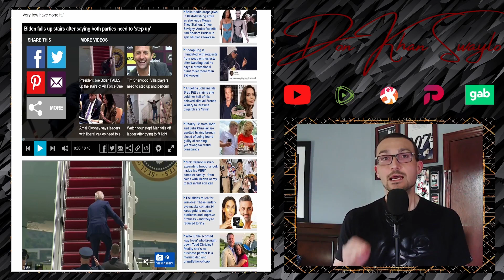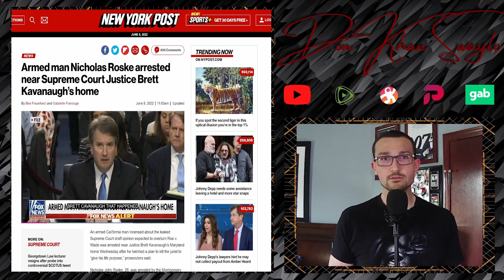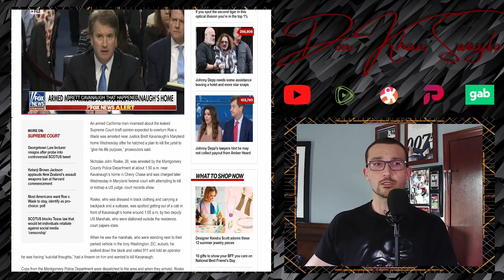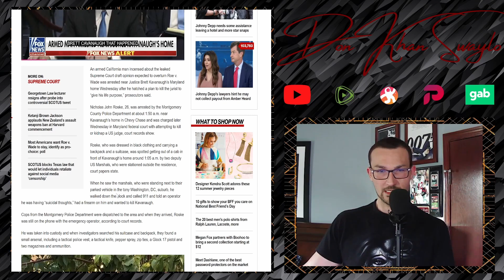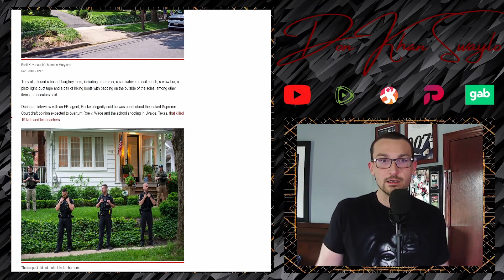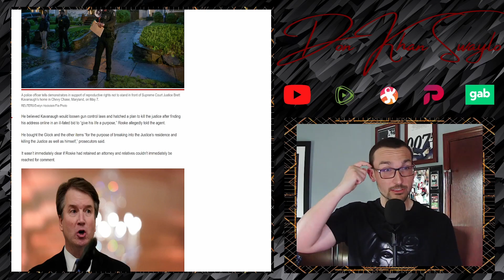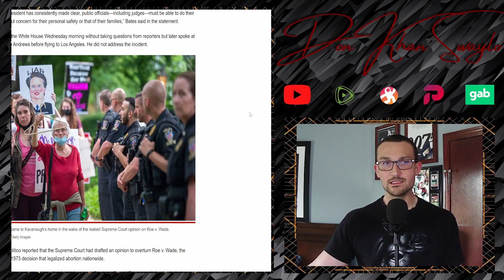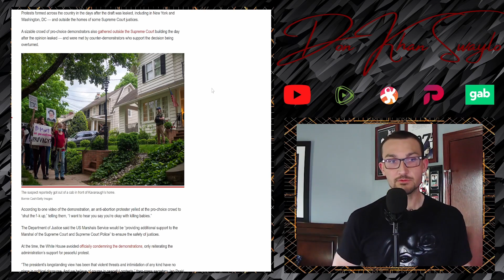Stairs: 3 Biden: 0 | Californian Idiot Tries to Assassinate Justice Kavanaugh!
The cognitive juggernaut that is the 46th President of the United States took on his greatest foe once more, and was temporarily thwarted. But Uncle Joe is quite the resilient fellow, so he used some of that Scranton determination to defeat... the stairs of Air Force One!

Some weirdo from California took a Glock and other equipment to Justice Brett Kavanaugh's home in Maryland in an attempt to take out the entire family. He "wanted his life to have meaning" and thought the best way to do so was striking a blow for abortion "rights" and gun control. How ironic.